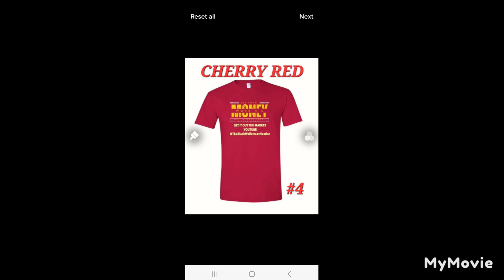HOT OPTION PLAY OF THE DAY